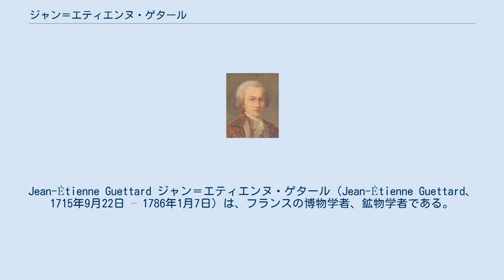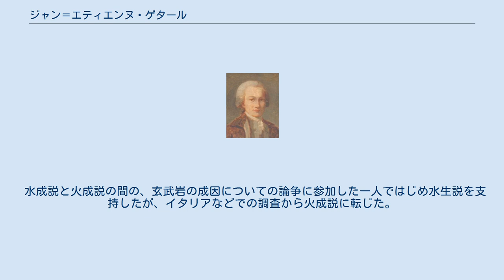ジャン＝エティエンヌ・ゲタール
Jean-Étienne Guettard ジャン＝エティエンヌ・ゲタール（Jean-Étienne Guettard、1715年9月22日 – 1786年1月7日）は、フランスの博物学者、鉱物学者である。
 エタンプで生まれた。
母方の祖父のフランソワ・デクライン（François Descurain）は薬剤師で、アマチュア植物学者で、ベルナール・ド・ジュシューの友人であった人物で、ゲタールは祖父の影響を受けた。
パリで医学を学び、1741年に学位を得た。
 1741年から博物学者、ルネ・レオミュールの収集した科学コレクションの学芸員として働き、鉱物学の研究の方法などを学んだ。
1742年にパリの医学部のメンバーとなった。
オルレアン公、ルイ・ド・ブルボン＝オルレアンのもとで働き、博物学コレクションと整理のために働いた。
ルイ・ド・ブルボン＝オルレアンの没後も息子のルイ・フィリップ1世のもとでその仕事を続けた。
 フランス各地、オランダ、イタリア、スイス、ポーランドの調査を行う内に地質学に興味を持ち、1780年にモネ（Antoine-Grimoald Monnet）らとフランス最初の地質図 "Atlas et description minéralogique de la France"を発表し、地質学、鉱物学の功績を上げた。
また以前からラヴォアジエ家と親交があり、当時大学生だったアントワーヌ・ラヴォアジエの師の一人として、彼と共にアルザス＝ロレーヌを探検している。
 水成説と火成説の間の、玄武岩の成因についての論争に参加した一人ではじめ水生説を支持したが、イタリアなどでの調査から火成説に転じた。
 リンネによって、アカネ科の植物の属名、Guettardaに命名された。
 Guett.は、植物の学名で命名者を示す場合にジャン＝エティエンヌ・ゲタールを示すのに使われる。